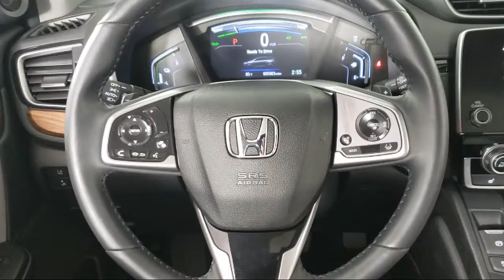2022 Honda CR-V Hybrid Touring Sport Utility Inver Grove Heights St. Paul Minneapolis Woodbury B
2022 Honda CR-V Hybrid Touring Sport Utility Stock Number: P12985 Vin:5J6RT6H94NL035113.